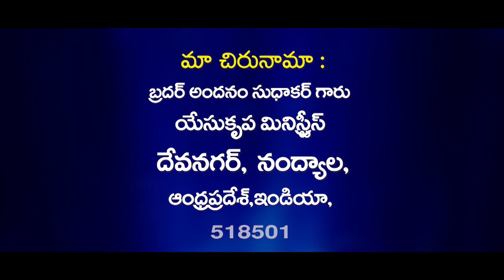Prardhana panjaram/22-12-2022/Bro Andanam Sudhakar ||YESU KRUPA MINISTRIES